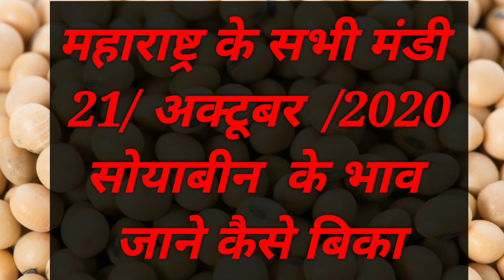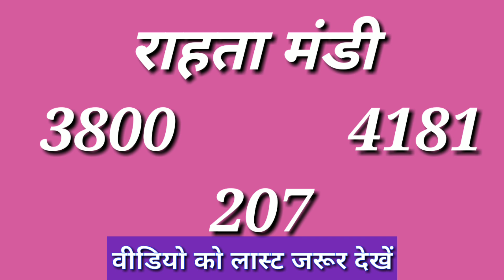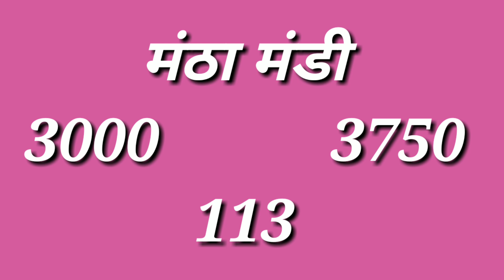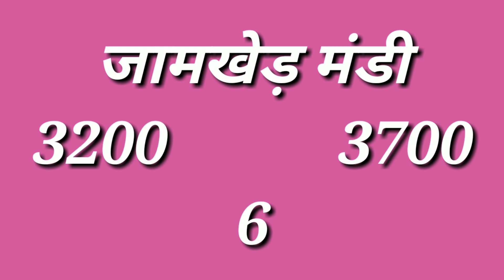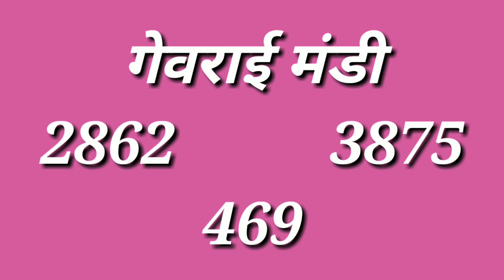Maharastra soyabean bhav 21 October 2020|| Soyabean Mandi Bhav ||kisaan bazar bhav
Solved quiery...

आज तक सोयाबीन भाव, 21October2020 soyabean rate,
Rajsthan mandi bhav today,
Rajsthan mandi today rate,
Rajsthan mandi bhav 21/10/2020,